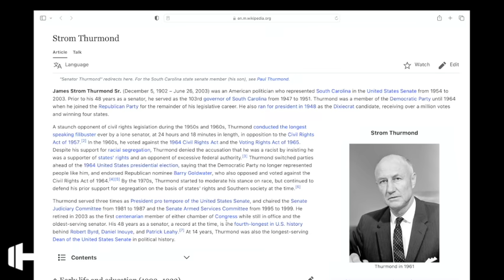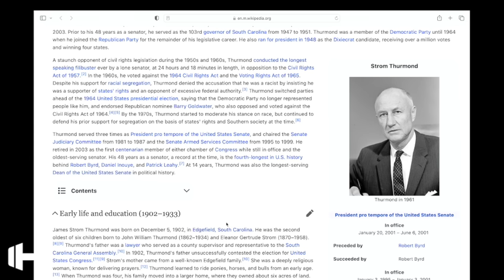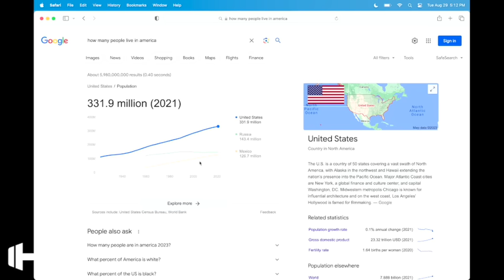Biden’s Lastest Gaffe is Hilarious